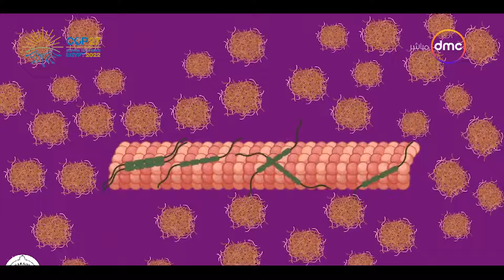مصر تستطيع - فوز فريق بحثي من جامعة القاهرة بفضية أكبر مسابقة للهندسة الوراثية في العالم